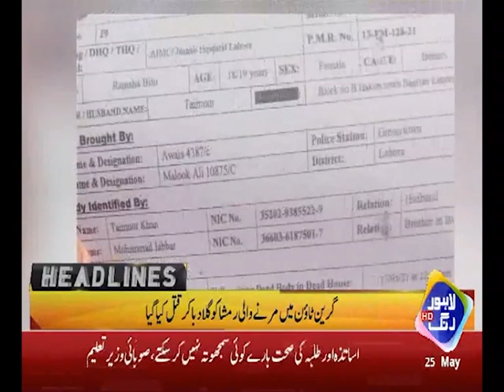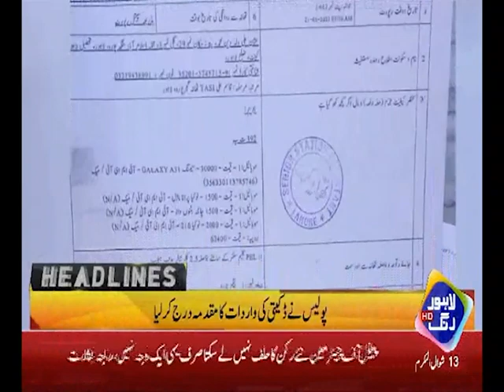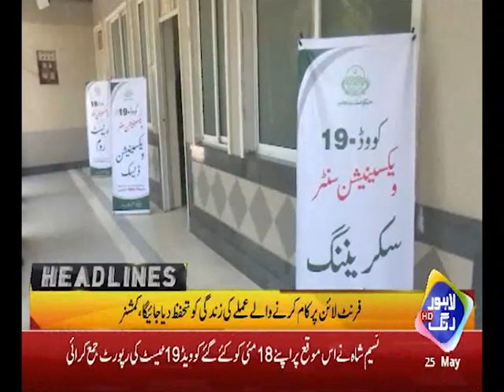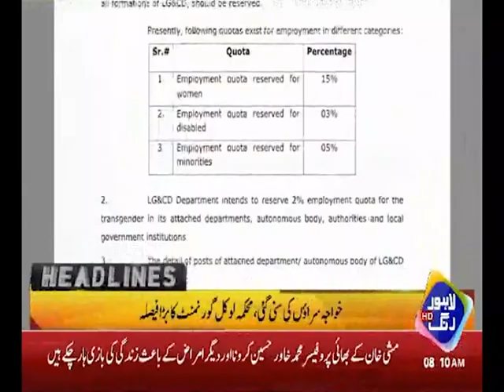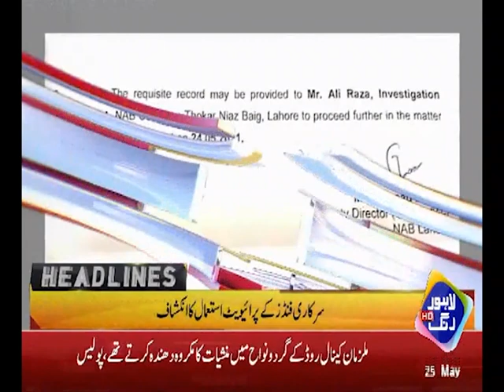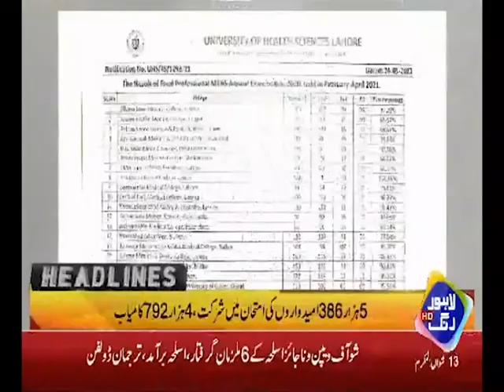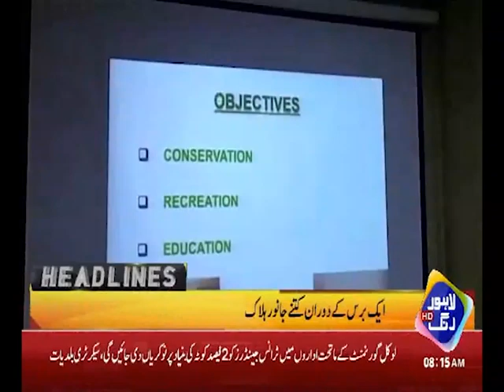Ch Nisar ka Bara Faisala | News Headlines 08 AM | 25-May-2021 | Lahore Rang